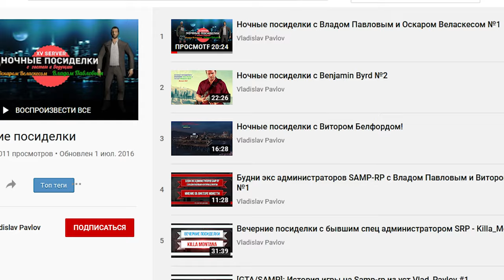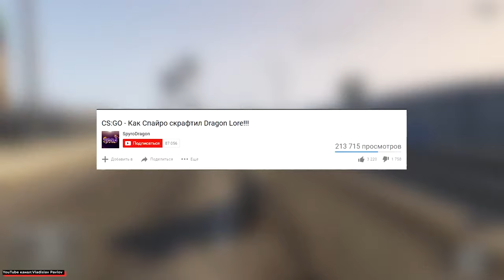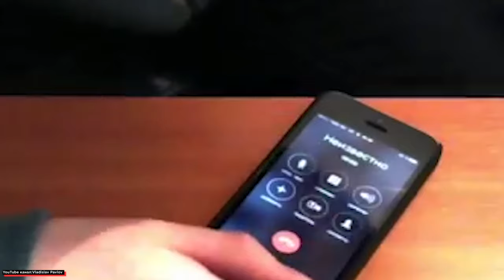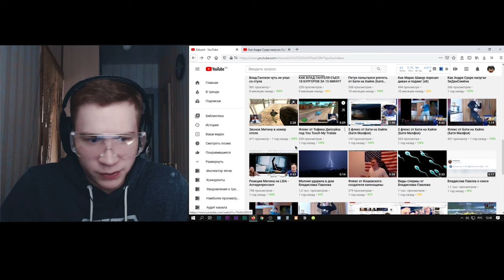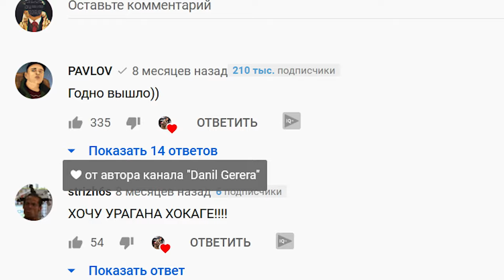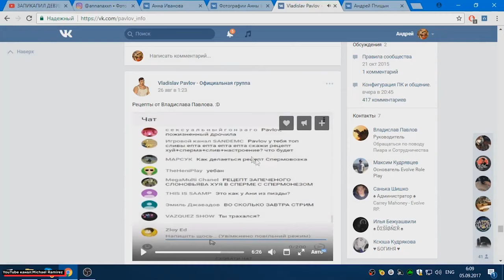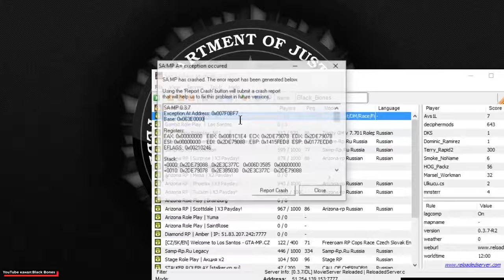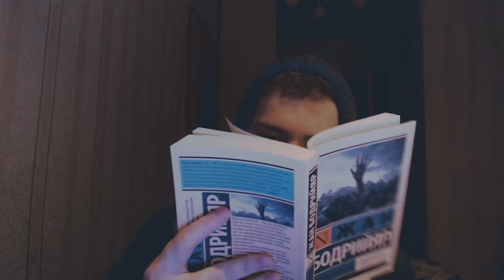СампОбзор#2 - САДИСТ VLADISLAV PAVLOV (VLAD ПАВЛОВ GTA SAMP)